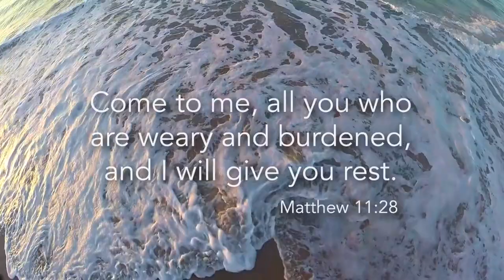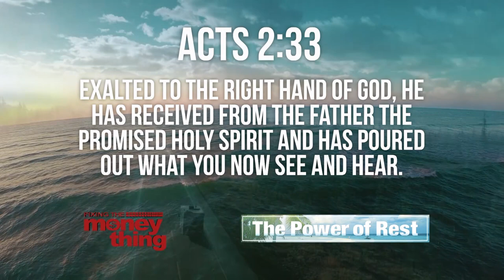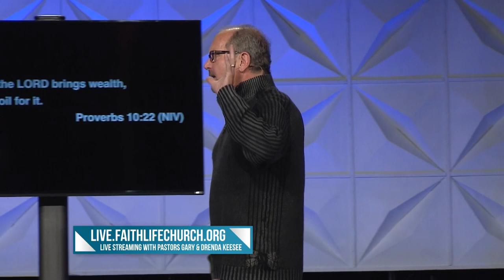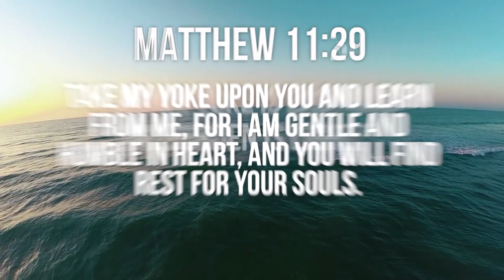Are You Trapped In Certain Ways Of Thinking? | Gary Keesee